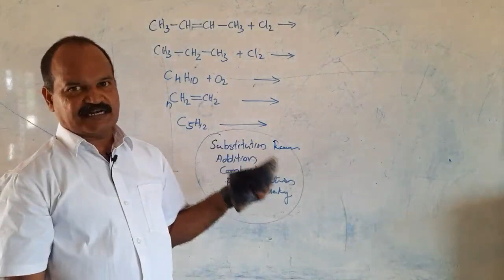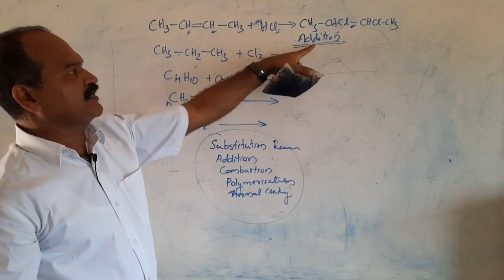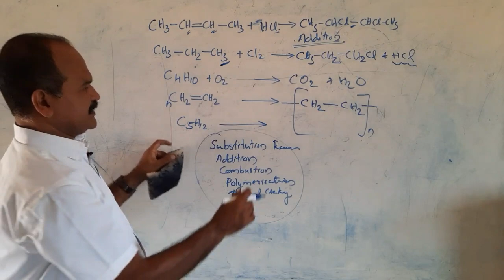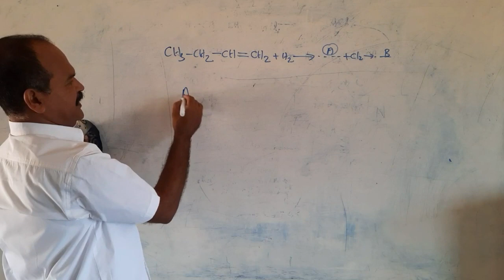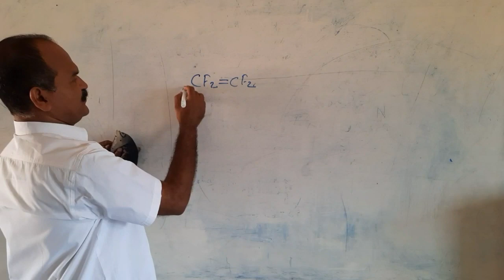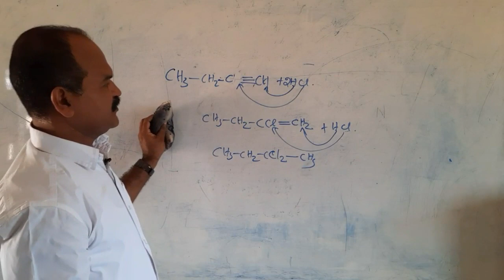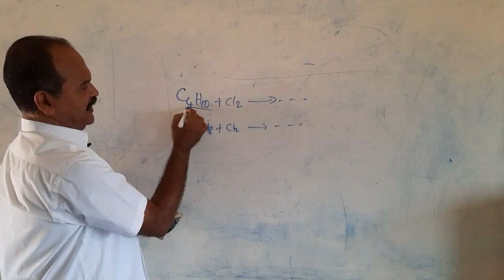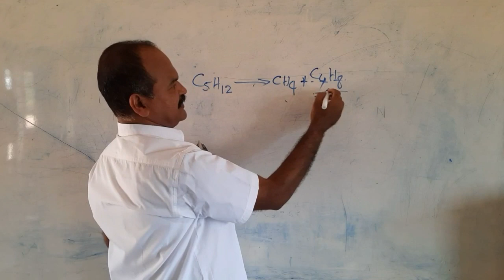Chemical Reactions of Organic Compounds .Part - 1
substitution reaction, Addition ,combustion, Thermal cracking ,Polymarisation